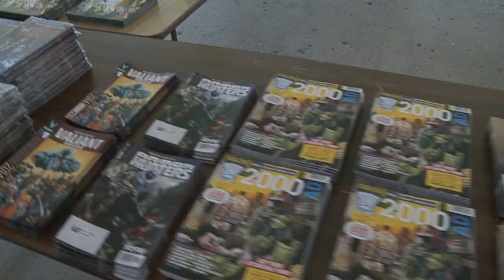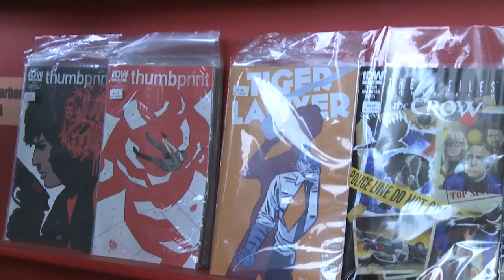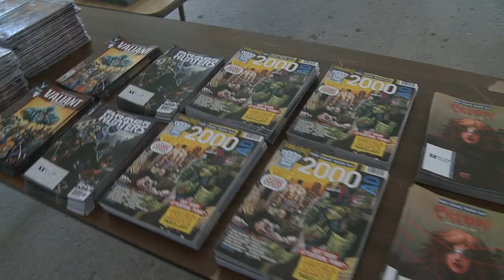Free Comic Book Day Coverage 2014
The Northern Nerd Network heads over to Happy Harbor Comics downtown Edmonton to check out the Free Comic Book Day Celebrations.

You can find out more about Free Comic Book Day

You can find out more about Happy Harbor Comics

You can also find more about Northern Nerd